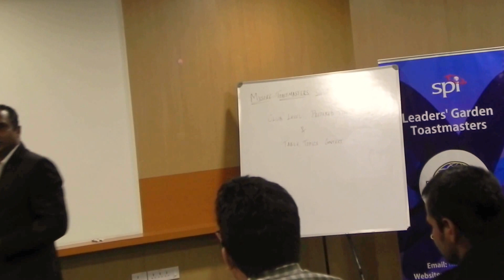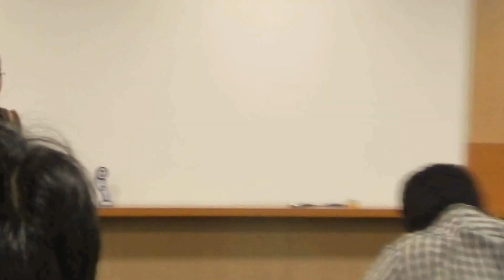Julie I love you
Do you know dogs are capable of profound depth of empathy and those who understand pets know that they are incredibly in sync with your emotional and physical well-being.  Street dogs are like community pets and they protect your surroundings and keep vigilance at night. Ask any kid, they would know the street dogs by their name; Blacky, Browny, Jimmy just like Julie.